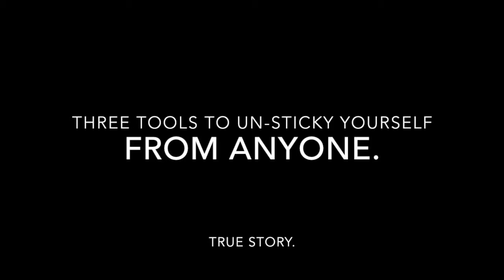How to UnSticky Yourself from Anyone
Do YOU have people in your life that you can't seem to change certain things with??

Like... they can get under your skin faster than anyone on the planet?

Bug you about stuff that really shouldn't bug you?

Make you mad when they're really and truly not doing anything wrong?

Or crazy people that you're just ready to feel ease around?

Have I got the call for you!! :D

Check it out and come play here!